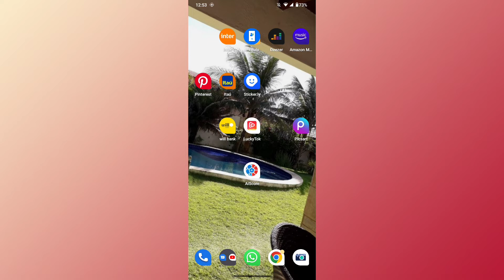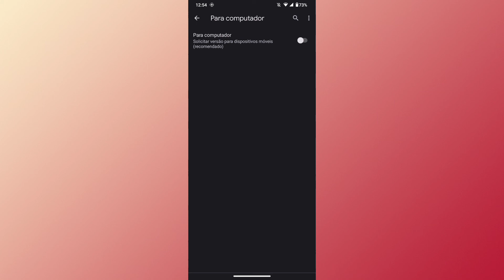COMO DESATIVAR DE ÚNICA VEZ A OPÇÃO PARA COMPUTADOR NO GOOGLE CHROME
Fala Pessoal.
Nesse vídeo você vai saber como está desativando de uma vez por todas a opção de para computador no google chrome.

Link do app: